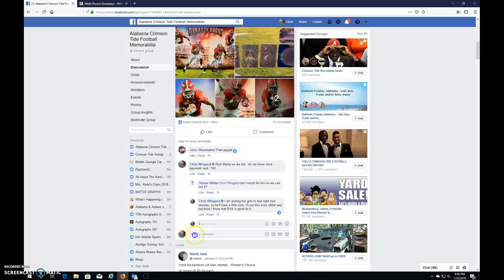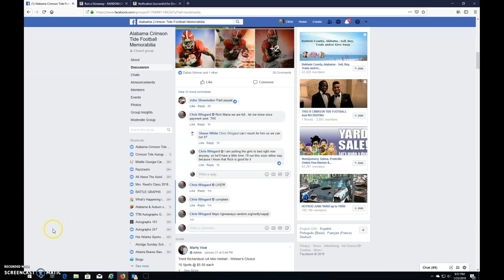CW Dynasty Backs